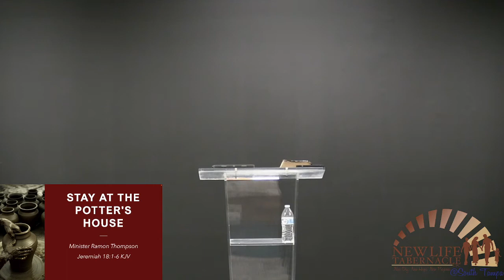Stay At the Potters House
Minister Ramon Thompson
Jeremiah 18:1-6 KJV
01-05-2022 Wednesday